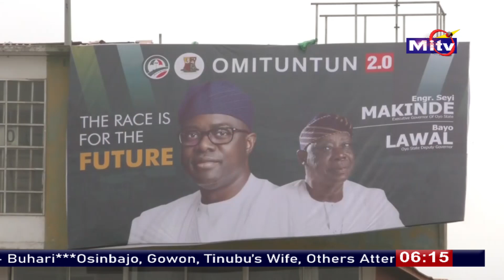MITV NEWS ON MAKINDE SWEARING IN